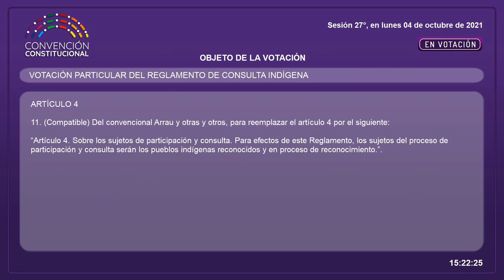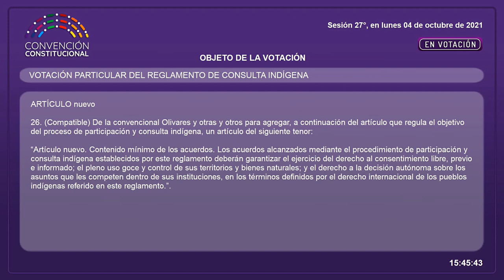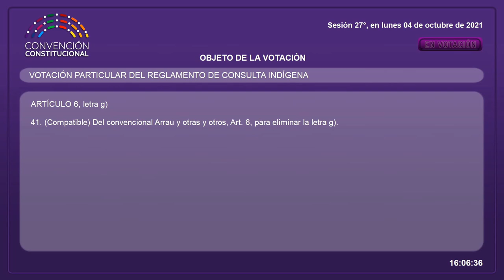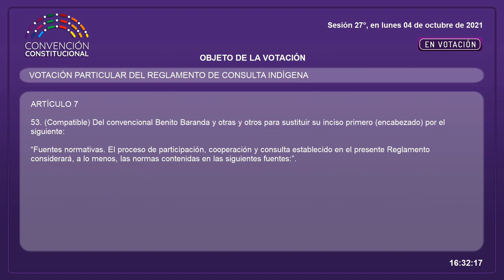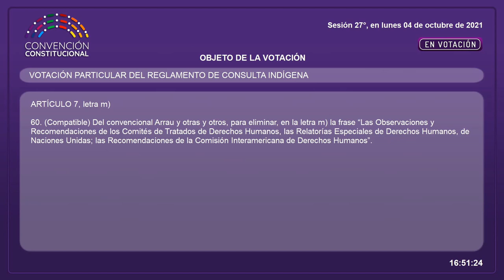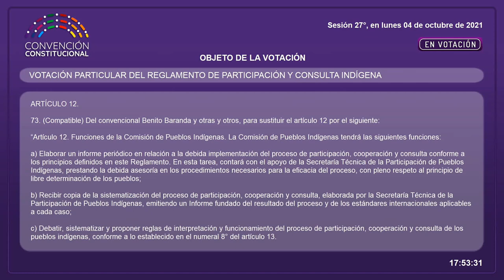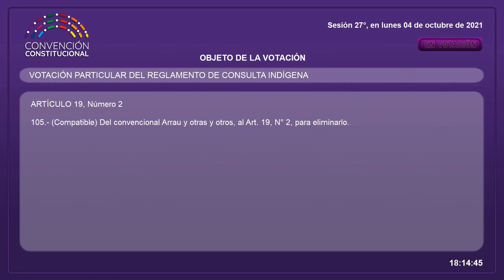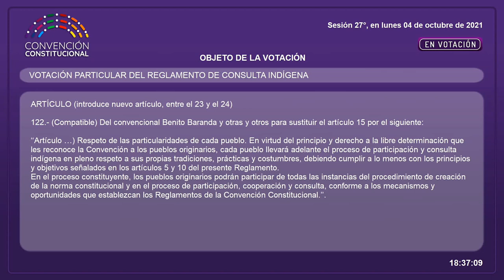Pleno Sesión N°27 - Convención Constitucional Chile - 04/10/2021 - (Parte 3).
1. Votación de la propuesta relativa a “reconocer que la nueva Constitución se redacta en un contexto de Emergencia Climática y Ecológica, implementar la petición Convencional Constitucional Sustentable y realizar un comunicado oficial de la Convención, en que ésta se declare en Estado de Emergencia Climática y Ecológica”.
Una vez presentada la propuesta por uno de sus autores, se abrirá debate por el tiempo de una hora, en que se concederá la palabra, por un máximo de dos minutos a cada convencional. Una vez terminado ese plazo se someterá la propuesta a votación.
NOTA: Esta propuesta fue presentada en la sesión 22ª, de 27 de septiembre de 2021, y figura en los documentos de la cuenta de esa sesión.
2. Informe parcial de la Mesa que da cuenta del tercer mes de trabajo de la Convención Constitucional.
3. Votación particular del Reglamento de Participación y Consulta Indígena.
Durante la discusión se concederá la palabra a un máximo de una o un convencional autor por cada indicación, con el fin de que explique el objetivo perseguido con la enmienda, hasta por un máximo de dos minutos. Este tiempo no podrá ser compartido.
Las indicaciones podrán ser retiradas antes de ser sometidas a votación, cuando lo pida cualquiera de los autores, a menos que se oponga a ello alguien que la haya suscrito.
Las y los convencionales que participen de manera telemática deberán tener instalada la aplicación para votación remota, puesto que no se solicitarán votos a viva voz.
No se incorporarán votos una vez cerrada la votación.
NOTAS:
- En atención al acuerdo de la Mesa comunicado el sábado 25 de septiembre de 2021, en esta sesión deberán participar telemáticamente quienes hayan sido identificados como contacto estrecho y quienes tengan su ubicación en el hemiciclo, salvo un integrante por grupo, lista o colectivo que tenga su puesto en ese lugar.
- Adicionalmente, se sugiere que se mantengan en modo telemático las y los convencionales que tengan factores de riesgo personalmente o algunos de sus vínculos cercanos.

El Pleno de la Convención Constitucional está integrado por la totalidad de las y los convencionales constituyentes en ejercicio. Es presidido por su Presidenta o Presidente, o por la respectiva Vicepresidencia.
Para sesionar, requiere de la asistencia, presencial o telemática, de la mitad de las y los convencionales constituyentes en ejercicio.